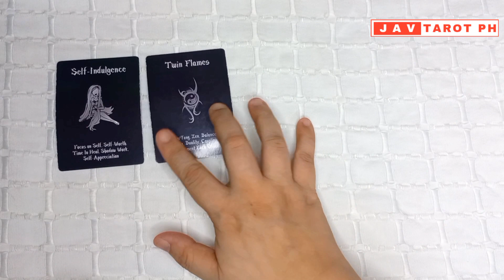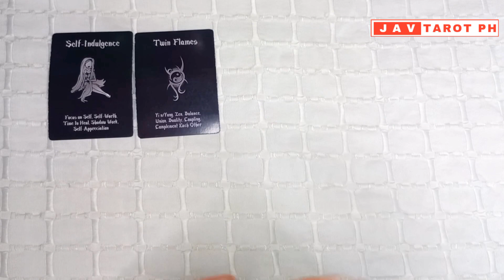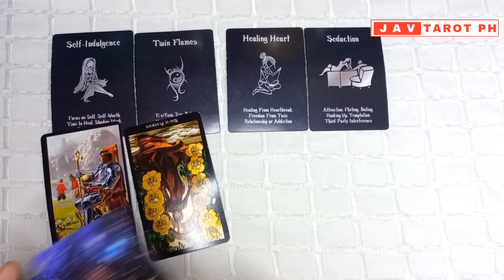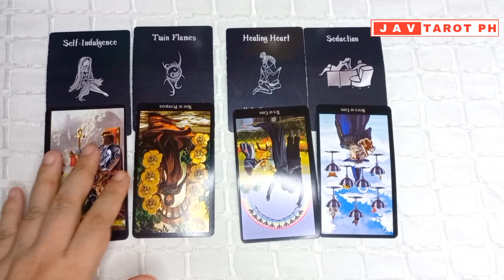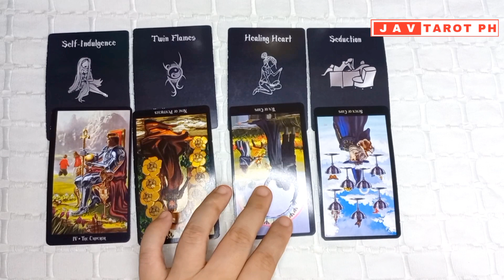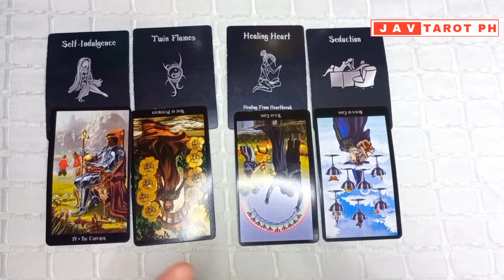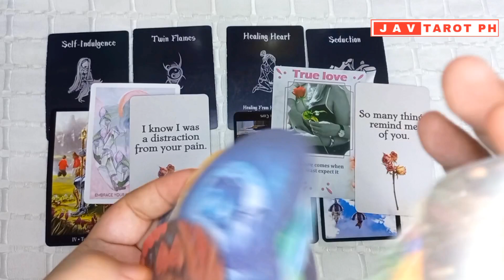September 13, 2023 Water Signs (Cancer, Pisces and Scorpio) DAILY LOVE Tarot and Oracle Reading